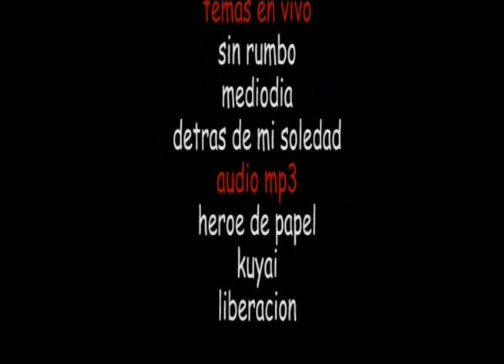Zona X - Entrevista a SIX PUNK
el programa zona X lo puedes visualizar en el portal peruano en este video la banda six punk es entrevistada en el programa de febrero 2009